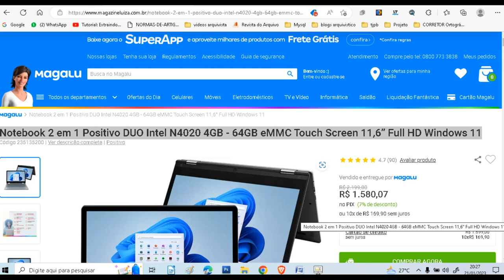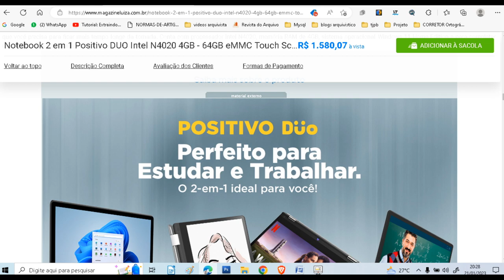Notebook 2 em 1 Positivo DUO Intel N4020 4GB 64GB eMMC Touch Screen 11,6” Full HD Windows 11